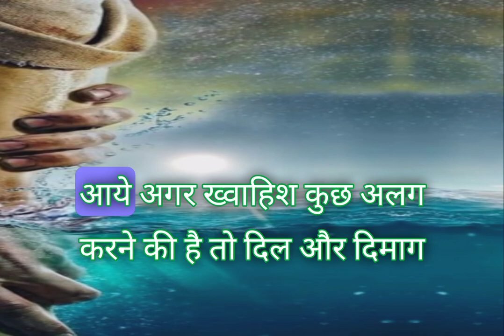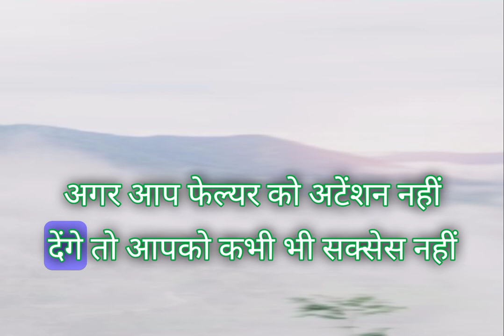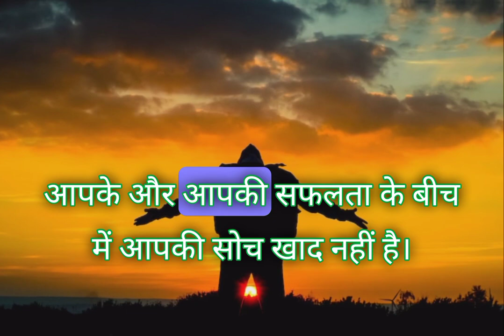Self Motivational Quotes||Power Of Positivity||Best InspirationalQuotes| Mtv inspire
Hello Friends, in this video I have shared with you some amazing Motivational and inspirational quotes about Life with impressive images. I hope that you will definitely like this video and try to bring some positive and motivational change in your mindset and attitude as well.